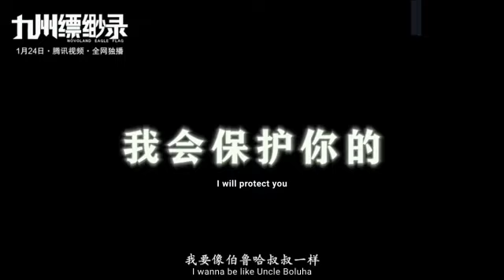Episode 70 || Martial Universe [ Wu Dong Qian Kun ] wdqk Season 4 English story